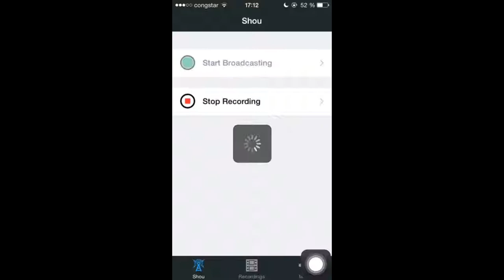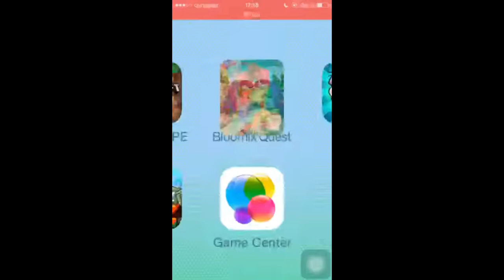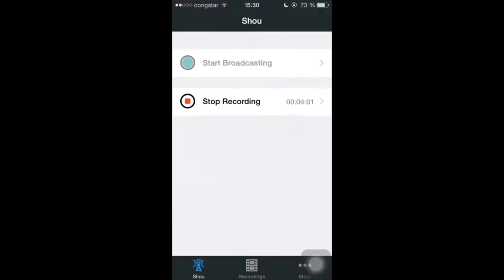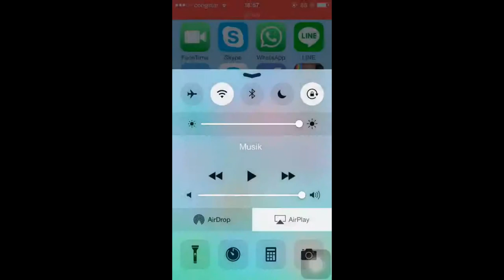Winx Club! Bloomix Quest Full GAME! ALL 33 Levels!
ALL 33 VIDEOS NOW IN ONE PART! 2 HOURS FULL OF ACTION!

Description:
Welcome to the ultimate Bloomix Quest adventure! Join Bloom and Flora in this exhilarating journey through 33 levels of magical challenges and excitement. Explore enchanted worlds, unlock powerful abilities. Get ready for epic battles, tricky puzzles, and unexpected twists as you embark on the Bloomix Quest. Are you ready to join the Winx Club and become a true fairy warrior?